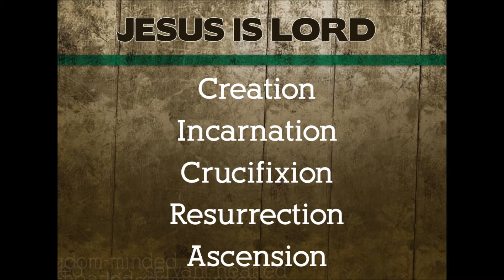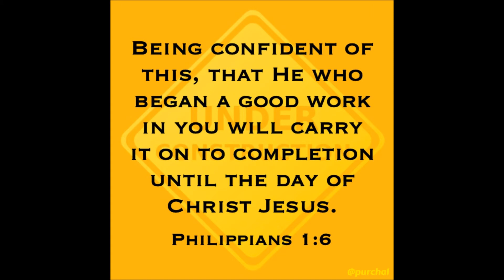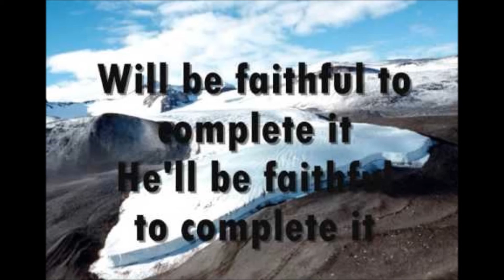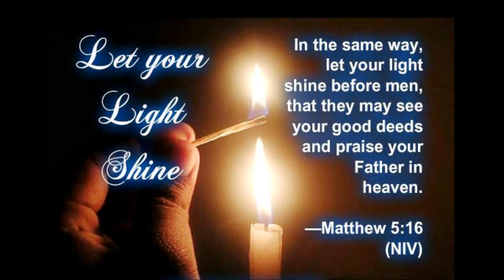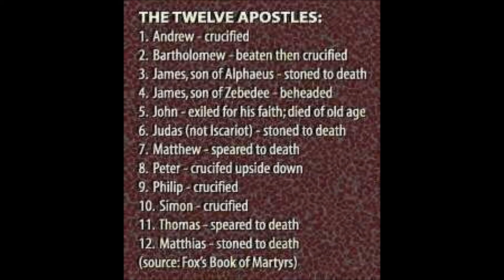Tamil Christian Message - The Power of Holy Spirit - Rev. Dr. Theodore Williams - Part 55 of 60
Tamil Christian Message - The Power of Holy Spirit - The Divine Essence of God in Christ Jesus - Rev. Dr. Theodore Williams- Part 55 of 60